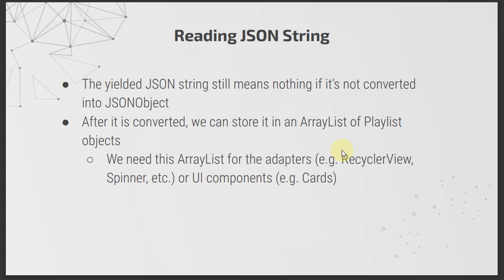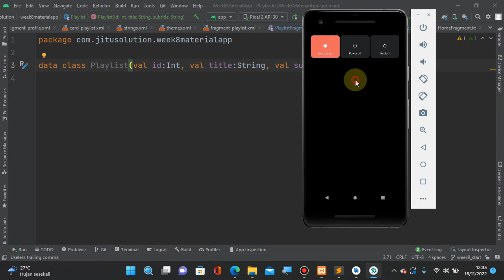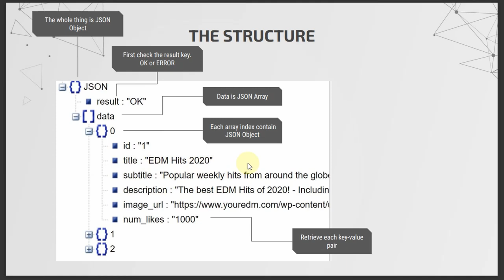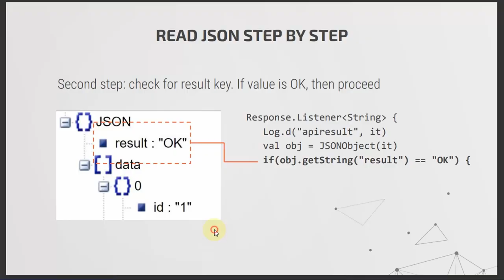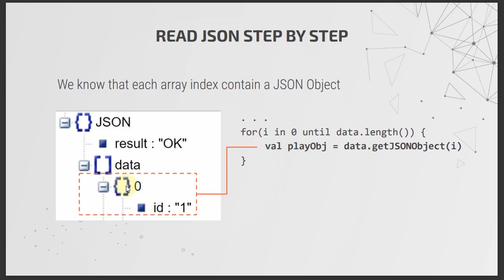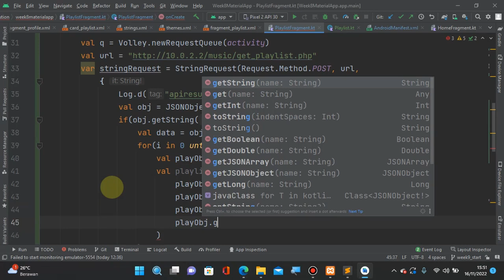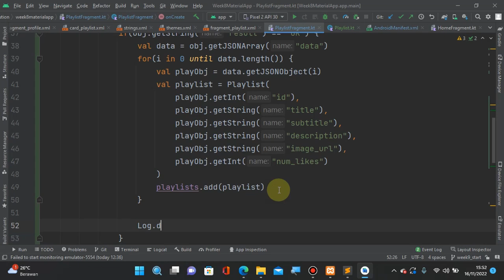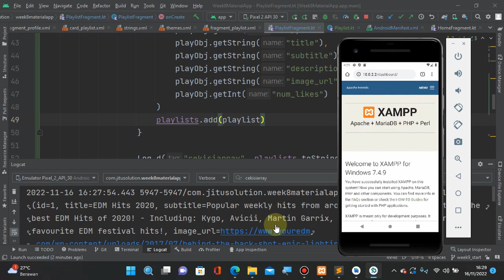NMP Week 10 - Database External part (5/6)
Read JSON
Materi kuliah native mobile progrmming, Teknik Informatika Universitas Surabaya